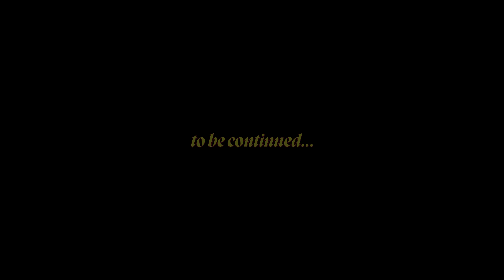Phùng Khánh Linh - cô gái nhân ái / he said she said (Dance Version)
Official dance version by Phùng Khánh Linh performing "cô gái nhân ái (he said she said)" – off her debut album ‘yesteryear.’ Stream/Download the album here: 🎧

CÔ GÁI NHÂN ÁI (HE SAID SHE SAID)
Genre: POP

Executive Producers: LÂM THỜI ĐẠI, PHẠM ANH PHÚ
Singer/Songwriter: PHÙNG KHÁNH LINH
Directed by KHOA ANH HO

Audio Produced by TIMES RECORDS
Music Executives: LÂM THỜI ĐẠI, PHẠM ANH PHÚ
Song Written by PHÙNG KHÁNH LINH
Producers: FRESHY BOYZ / MKS
Recorded by TRUNG ĐẶNG at VIETTAN STUDIO (SAIGON, VIETNAM)
Mixed by JOSH FRIGO (NASHVILLE, USA)
Mastered by RANDY MERRILL at STERLING SOUND (NEW YORK, USA)
Backing Vocal: PHÙNG KHÁNH LINH
Vocal Trainer: MINH HUỆ
Vocal Producer: RIRODYBO

Video Produced by 13G PRODUCTION
Director: KHOA ANH HO
Producer: BOXAMXIT
Director of Photographer: PHẠM ĐỨC ANH
1st Ad: JOJO TRIỀU PHẠM
2nd Ad: MỸ THIỆN
Assistant Producer: TRƯƠNG NHƯ Ý
Camera Operator: THÔNG HOÀNG NGUYỄN
Focus Puller: TRƯƠNG BÁ THƯƠNG, TÂN TIẾN
Editor: KHẮC MINH
Colorist: TIẾN BÙI
Choreographer: PHÚC ANH MAI
Dancers: G.O.D
DIT: TRẦN KHẮC MINH
Graphic Designed by TT3001TT
Creative Direction: LÂM THỜI ĐẠI, PHẠM ANH PHÚ
Photographer: VŨ TUẤN NAM
Wardrobe Stylist: TRẦN HOÀI TRANG
Makeup: ĐINH TRẦN
Hair & Makeup Assistant: NHẤT LINH
Lighting: ADN
Camera Equipment: KFC
Catering: NHỰT TEAM
BTS Video by SOFT WOLF TEAM
Social Manager: NOWHEREMAN
Publisher: TIMES RECORDS (HÃNG ĐĨA THỜI ĐẠI)

'cô gái nhân ái' lyric

[Verse 1]
Ai cũng không tin là
Em yêu anh thế mà
Sao không nghe em nói à?
Luôn phán xét đúng sai
Nói em sẽ thích nhiều người cùng một lúc.
Em có thấy thế đâu?
Sao bỗng thấy đau đầu
Lời thì thầm bàn tán phía sau bẽ bàng
Rõ ràng là đang muốn chia cách chúng ta.

[Chorus]
Không họ đang rất sai đấy anh!
Cớ sao lại chẳng hiểu rằng?
Em đâu phải là cô gái
Chơi trò chơi về tình ái
Gieo nên điều ác!!!
Biến em thành kẻ rất đa tình
Anh đừng để lời nói ấy
Sẽ ngăn lại chuyện mình đấy
Hãy tin lời em!

すみません (excuse me)
ほっといて! (leave me alone!)
黙って !!! (shut up!!!)

[Verse 2]
Bờ tóc rối làm em vấn vương chẳng cần biết năm anh sinh ra đời.
Tình yêu nào có đếm đong thời gian chúng ta gặp được nhau
Họ luôn nghĩ rằng em sẽ quên thật nhanh chính anh sau mấy tuần tới
Để yêu thêm một ai khác
Ngoài anh sẽ nhiều người mới
Muốn chia cách chúng ta
Đố anh đoán được

[Chorus]

[Hook]